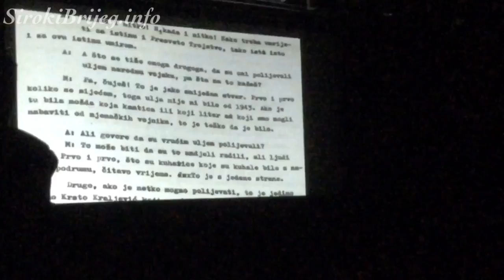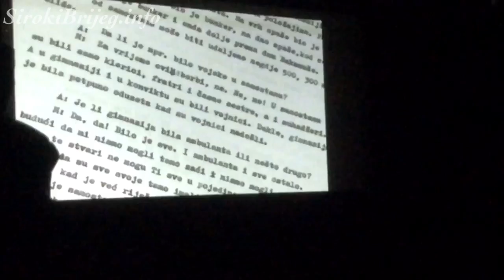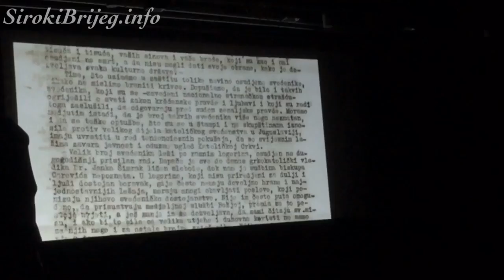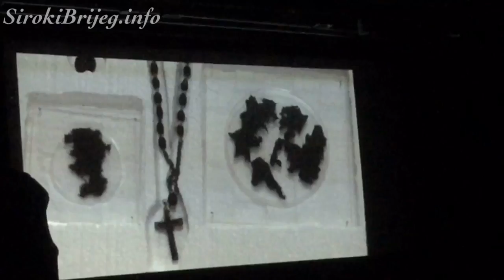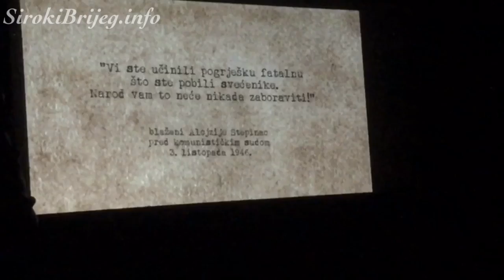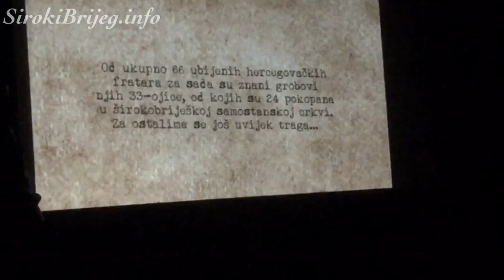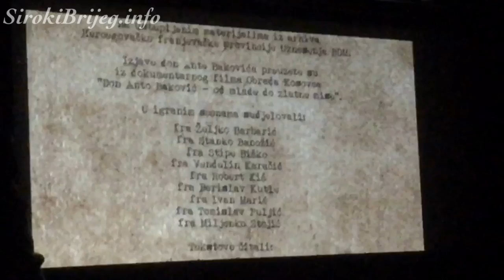Predstavljanje filma "In odium fidei – Iz mržnje prema vjeri" u Širokom Brijegu